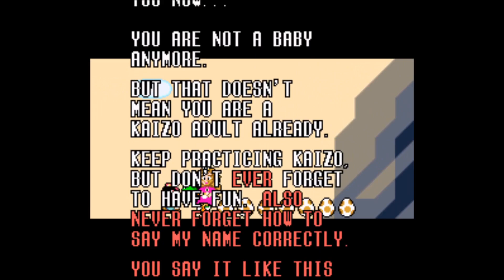Let's Play Baby Kaizo World (Blind) Part 14 (Final): Maturing in Kaizo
This took a while, but I've now finally matured from being a Kaizo baby! I AM NOW A KAIZO KID!!!